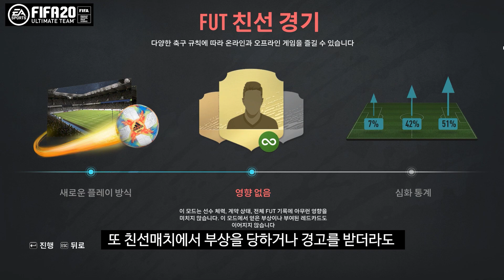FIFA20 FUT 6분 속성 교육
전세계 유저들과 함께 플레이 할 수 있는 모드 FIFA20 ULTIMATE TEAM EDITION !
6분 속성 교육 후 나만 알고 있는 팁을 댓글로 공유해주세요!